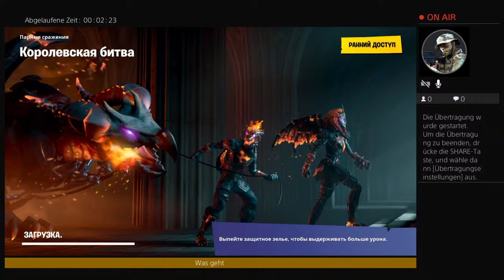Fortnite spielen bis zu meinen geburstag nur noch 1tag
Großer bvb Fan und ich spiele gerne fortnite